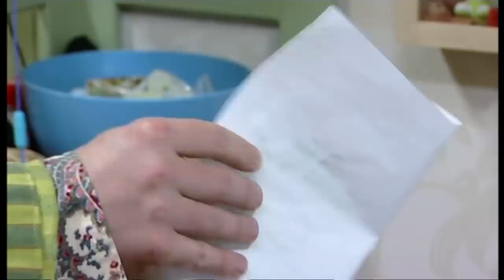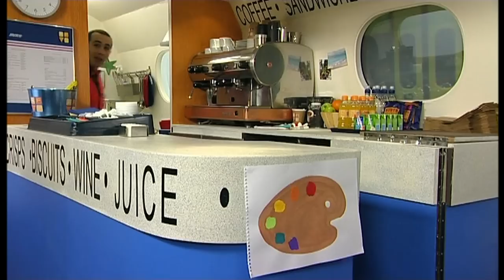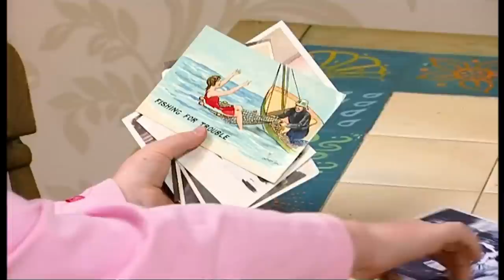Me Too! - The Creative Train | Full Episode | TV Show for Kids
Granny Murray and the children are getting creative and crafty today! They're making sculptures and pots while Raymond makes badges!